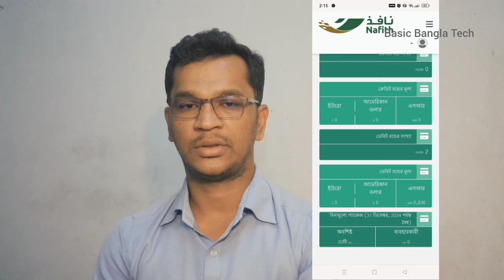সৌদি প্রবাসীরা সিম কার্ড কেনার আগে সাবধান | How to buy Saudi Arabia SIM card